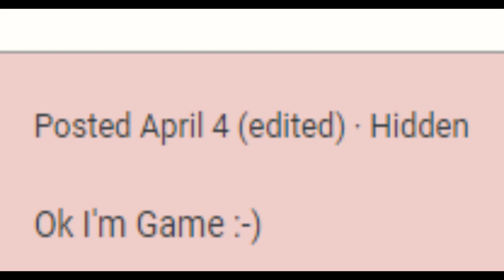I HAD TO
I JUST DID, IT MADE ME LAUGH